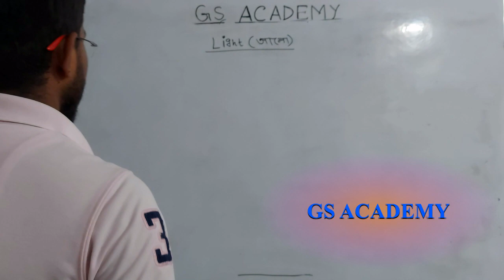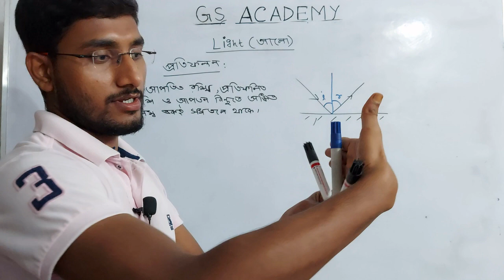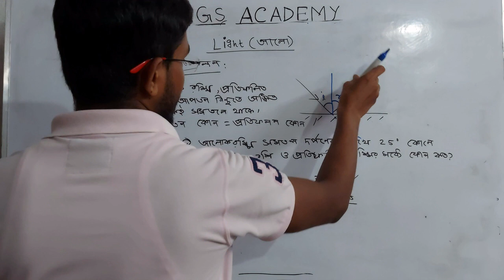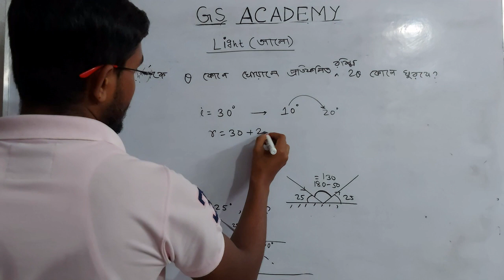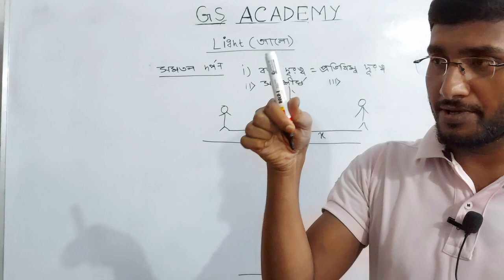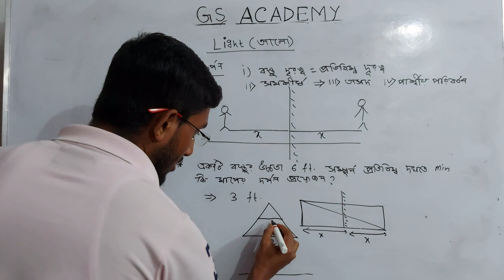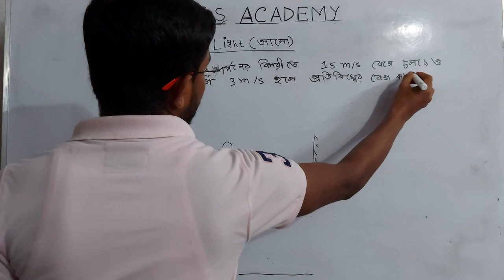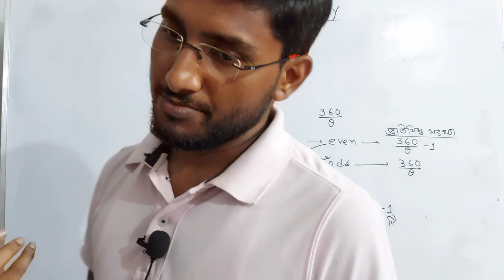LIGHT (আলো)-Part-1... by GOBINDA SIR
For RAILWAY NTPC +GROUP-D, SSC CGL+CHSL+MTS,CDS,NDA etc.

👉প্রতিযোগিতা মূলক পরীক্ষার নির্ভরযোগ্য প্রতিষ্ঠান মানেই- GS ACADEMY( গোবিন্দ স্যার)